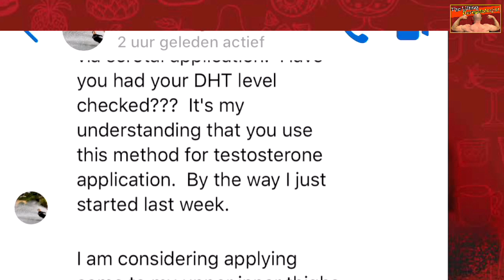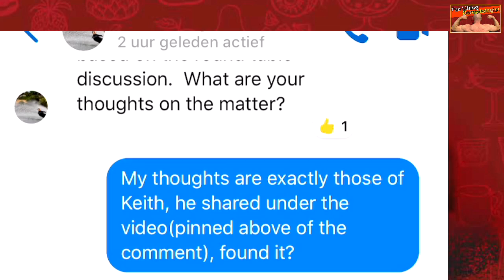High DHT - Is high DHT from scrotal testosterone cream dangerous?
High DHT?
Is high DHT from scrotal testosterone cream dangerous?
This video is all about the discussion between 2 TRT experts, dr. Jim Meehan and dr. Keith Nichols.